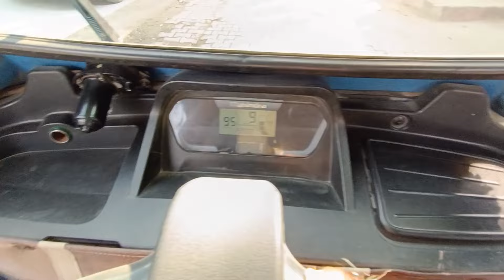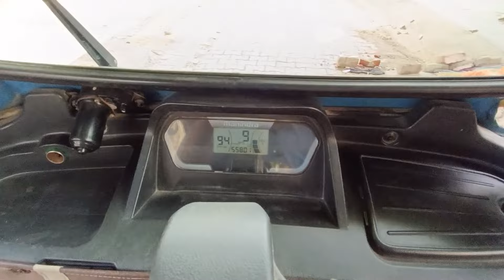Subscriber Or Charger Ak Hi Din Mai Do Khush Khabri 😂